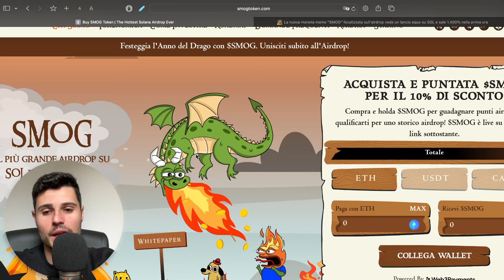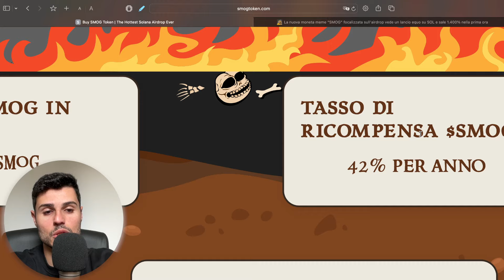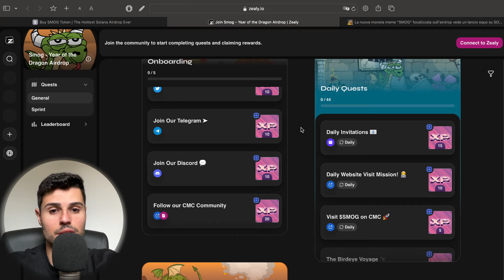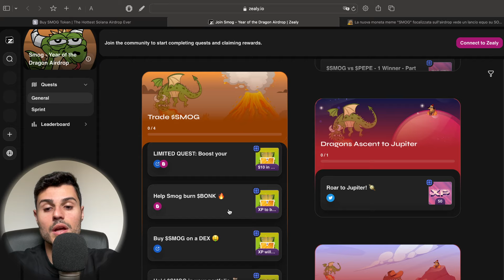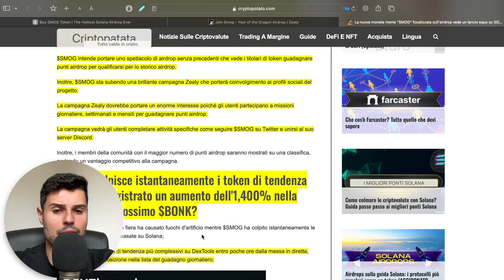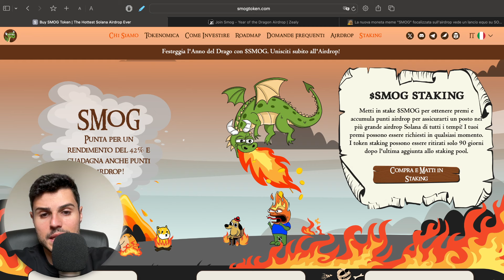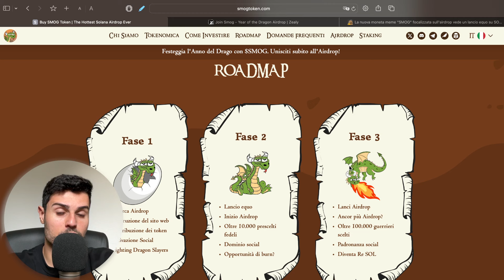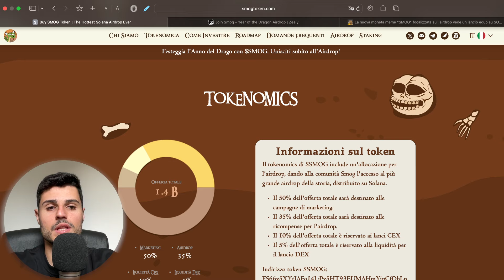💰Guadagna CRYPTO GRATIS con questo AIRDROP SU SOLANA (Tutorial)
In questo video vi parlo di SMOG, progetto crypto che sta per lanciare token airdrop compiendo attività.

🎁 Tanti premi in arrivo!